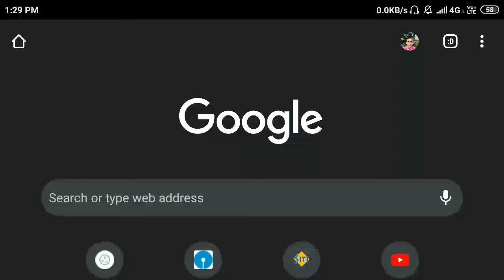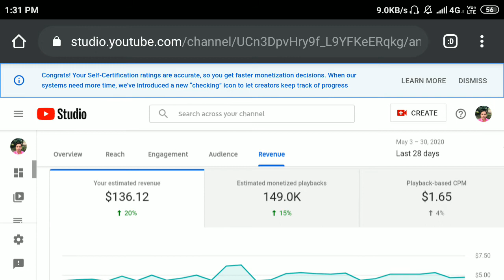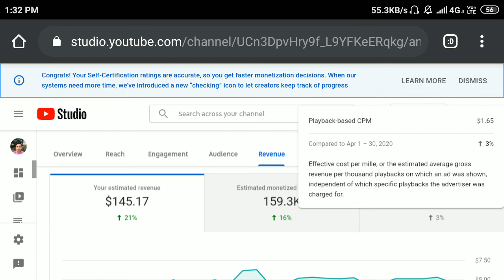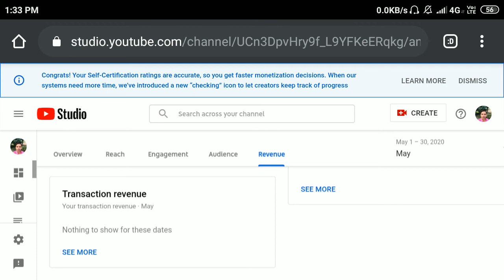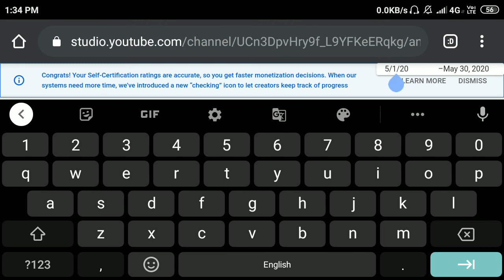How To Check YouTube Channel Earnings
How To Check Earnings On YouTube | Know Your YouTube Revenue On YouTube Studio
How To Check Earnings On YouTube
Related Queries solved -
How to check Youtube estimated revenue
How to check YouTube Earnings
how to find YouTube income
how to check YouTube Earnings On Mobile
how to check earnings on YouTube in bangla